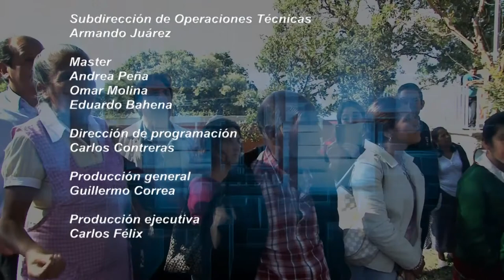Morelos Trabajando 2018 / 09 Unidos por un Morelos sin Secuestros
Laura Cruz Borja comenta como fue su experiencia con el secuestro de su padre y los motivos para integrarse con la Asociación Unidos por un Morelos sin Secuestros. Además da formas de contacto para ayudar a la gente que lo requiera y  explica la función de esta asociación: guiar a las personas para ir con las instituciones correspondientes que las puedan ayudar con sus casos.